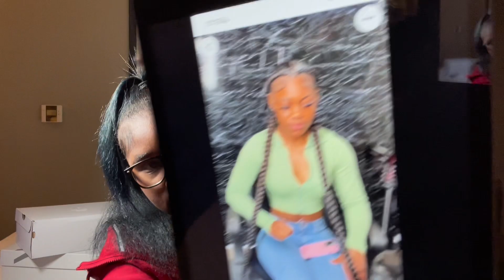$1000+ BACK TO SCHOOL TRY ON HAUL | nike, shein, boutiques, & more | EP: 001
&1000+ Back to School Clothing Haul for my last year of middle school !! I’m going to be my constant with my channel.
youtube I don’t own any music in this video

btw
I’m 13
my birthday is dec 17th
I record with my iPhone 12 pro max
current sub count ~ 230
goal sub count ~ 1k